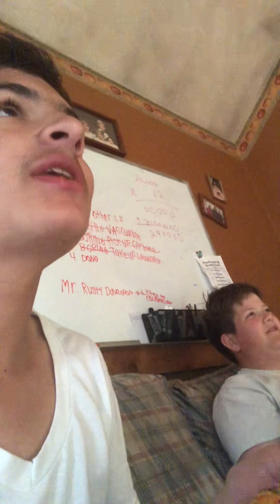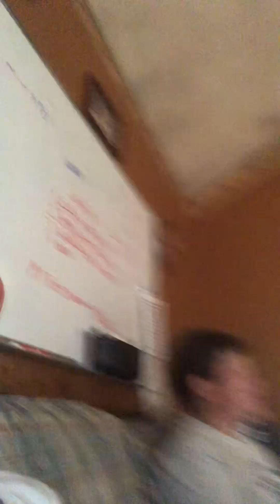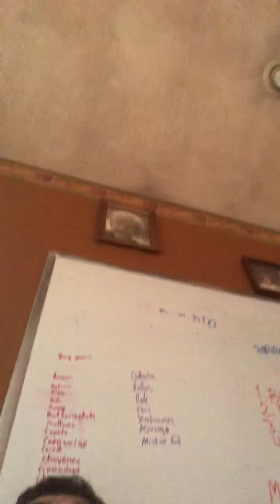Cheese Ball Dorito Pizza